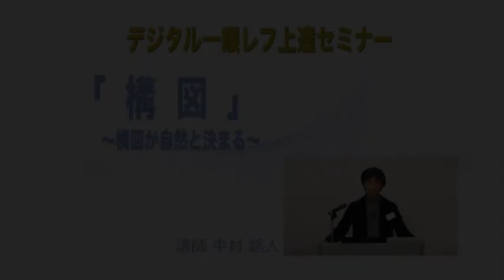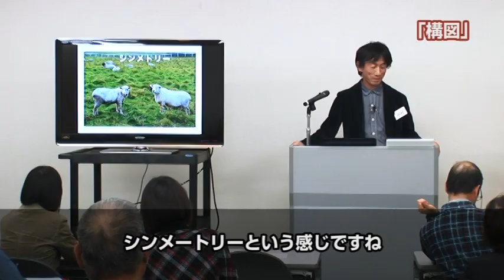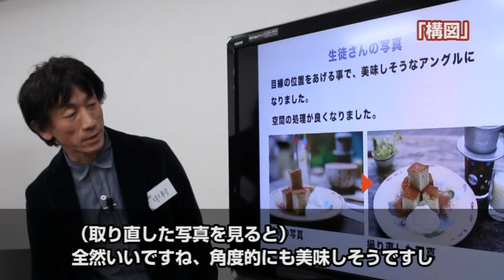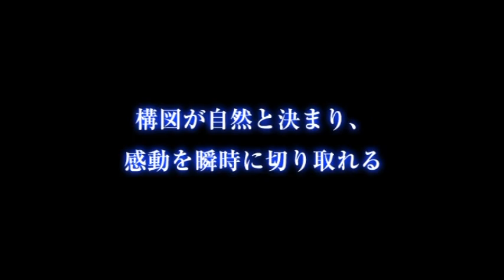デジタル一眼レフ上達セミナーDVD 『構図』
構図DVDの詳細はこちら